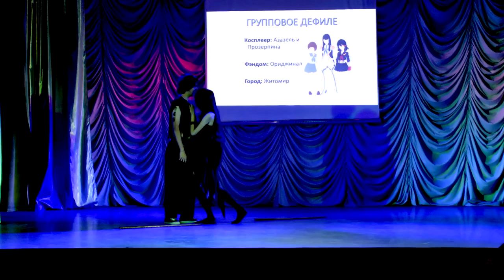akari 2015 38 Азазель и Прозерпина - Ориджинал